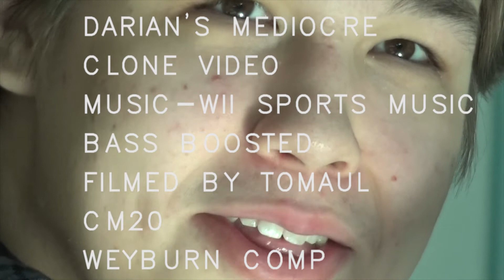Darian CM20 Clone Video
MEDIOCRE CLONE VIDEO
BASS BOOSTED
FILMED BY THOMAS PINEO
CM20
WEYBURN COMP